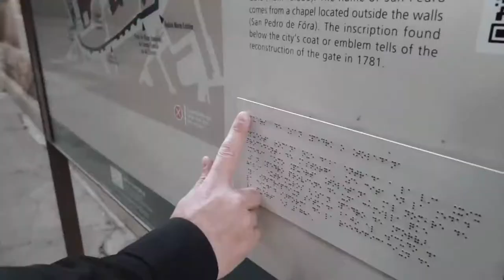Access City Award 2020 Competition Launch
The 2020 Access City Award is open for applications. The award celebrates the outstanding efforts by EU cities promoting inclusion and ♿ accessibility.